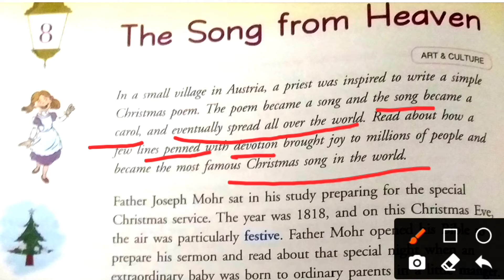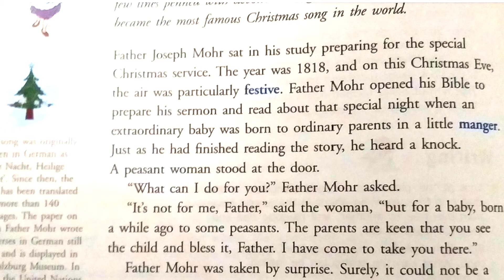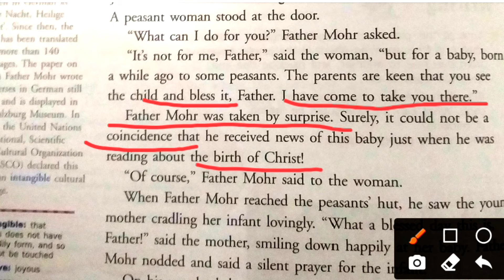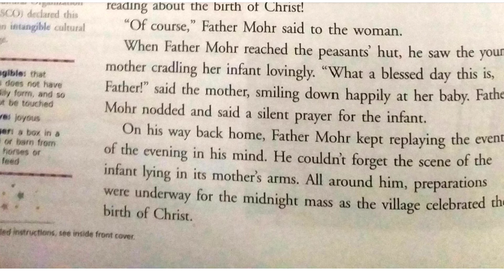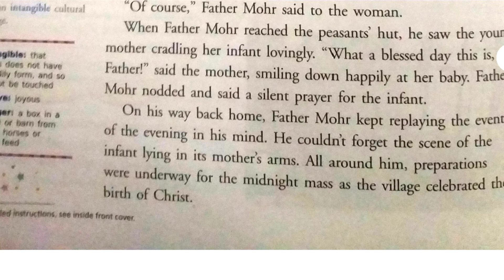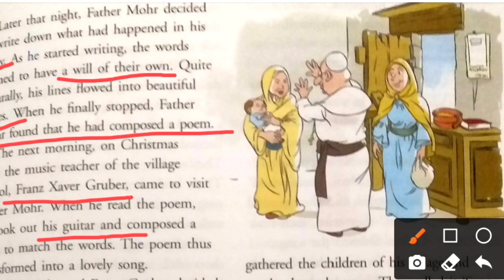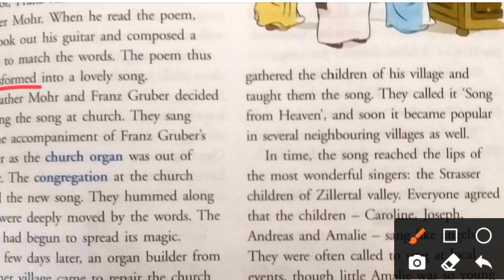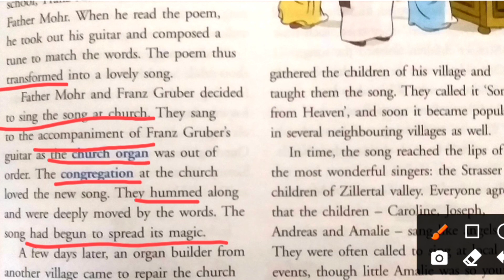L-8 The Song From Heaven ||Part-1 Class-6 || New Gem's English Reader.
A complete explanation of the lesson 👍